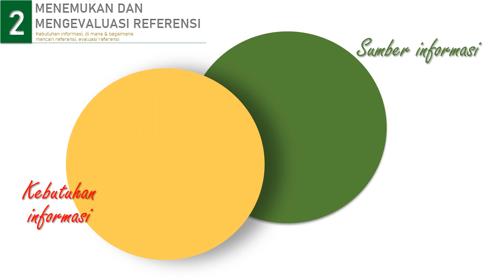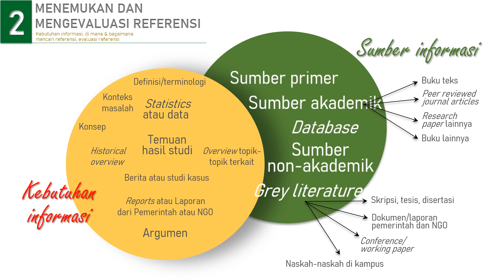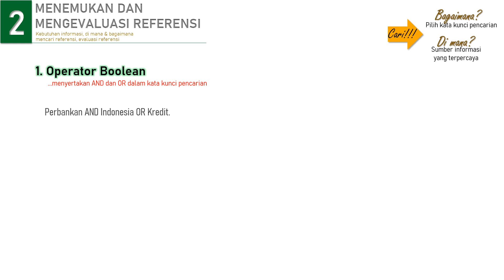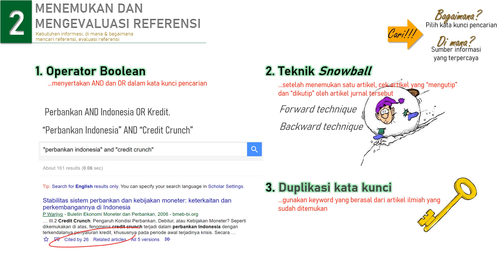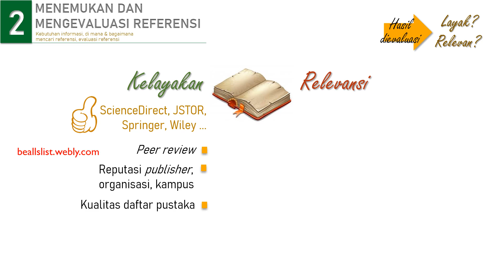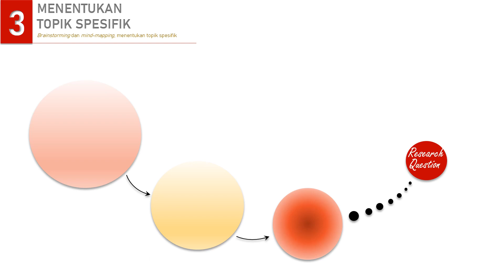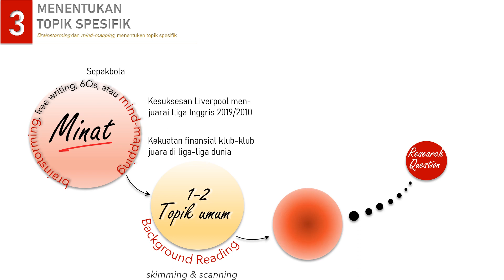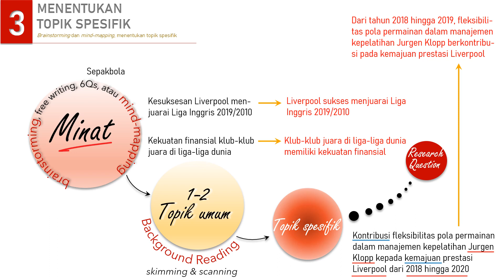Penulisan Akademik: Menemukan Referensi dan Menentukan Topik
Video pembahasan ini adalah Sub-Topik dari Seri Perkuliahan Teknik Penulisan Akademik.

Setelah sebelumnya pada video pertama dibahas mengenai STRATEGI MEMBACA EFEKTIF, pada video kedua ini dibahas mengenai CARA MENEMUKAN DAN MENGEVALUASI REFERENSI SERTA MENENTUKAN TOPIK SPESIFIK

00:00 Kebutuhan dan sumber informasi
02:22 Proses pencarian referensi
03:41 Teknik menemukan referensi
06:39 Evaluasi referensi
10:16 Menentukan topik umum dan topik spesifik/khusus
14:21 Penutup